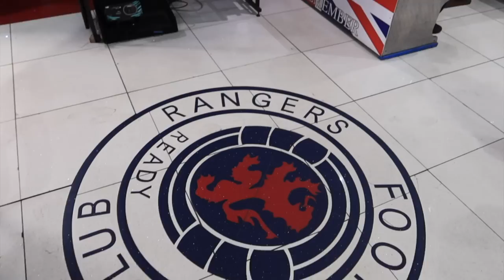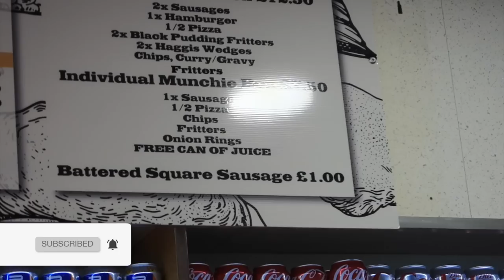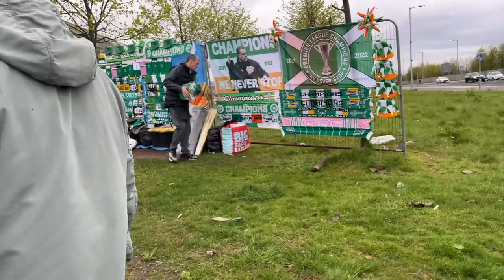PURE CHAOS at PARKHEAD for CELTIC VS RANGERS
What an experience - Celtic vs Rangers at Celtic Park to potentially decide the Scottish league title. Both sets of fans were passionate. Mark's a legend.